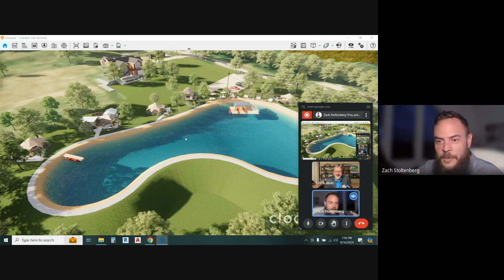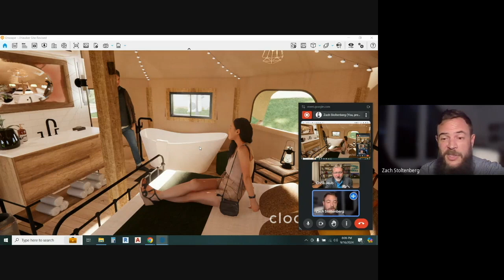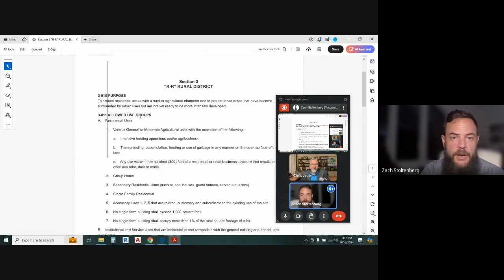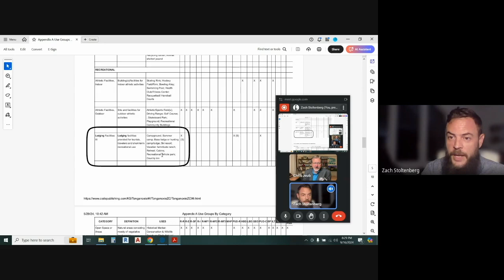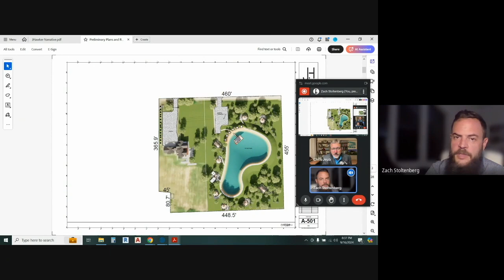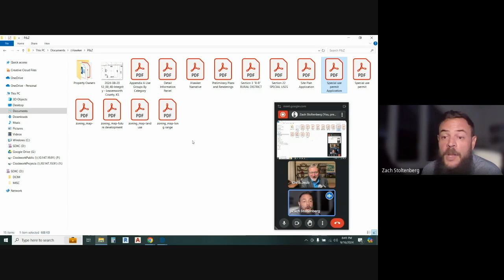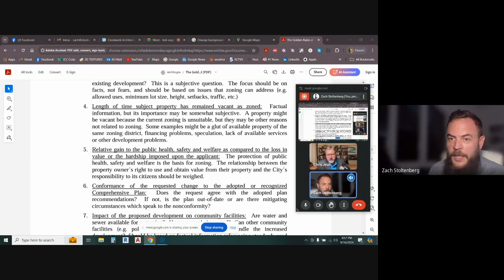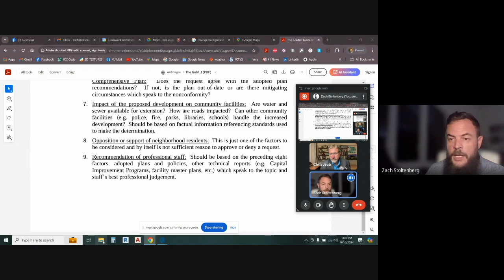See How This Glamping Expert Is Developing His Own Private Property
This is the extension of 🎙️ Episode 4: Glamping Architecture & Personal Projects – Zach Stoltenberg

In this EXTENSION episode of the Glamping Guy Podcast, I chat with Zach Stoltenberg, who’s bringing his vision to life at Jay Hawker Farm in Tonganoxie, Kansas. Zach walks us through his exciting plans to develop a glamping operation on his own property, complete with renderings and a detailed site plan. He shares the hurdles of getting permits and approvals from the city, navigating zoning regulations, and working with neighbors to ensure a smooth buildout.

We dive into the legal aspects of his project, including how he’s leveraging Kansas case law, and the phased rollout of his glamping resort—set to begin with a few units by Spring/Summer 2024, and aiming for a grand opening around July 4th, 2025.

🌟 Key Highlights:

- The creative vision behind Jay Hawker Farm
- Challenges and strategies for getting city approval
- Design features like tent layouts and amenities, including a pond